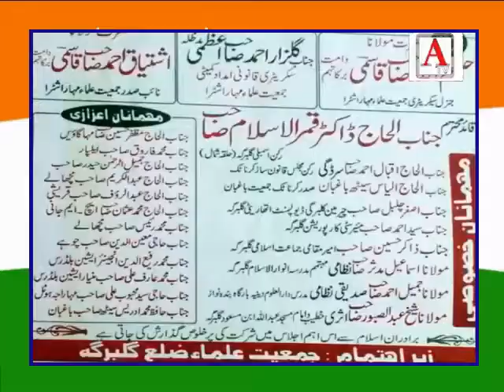13 August Ku Jamait Ul Ulama Gulbarga Jalsa-E-Aam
13 August Ku Jamait Ul Ulama Gulbarga Jalsa-E-Aam A.Tv Gulbarga